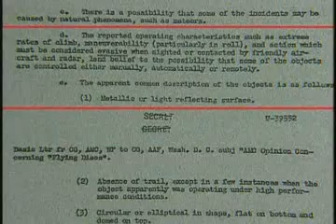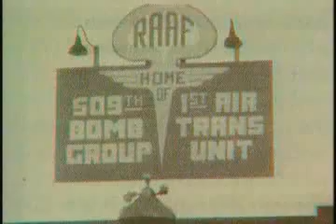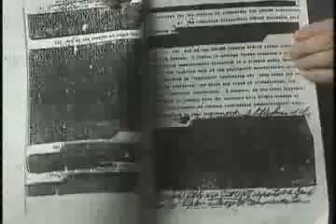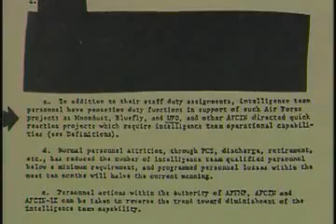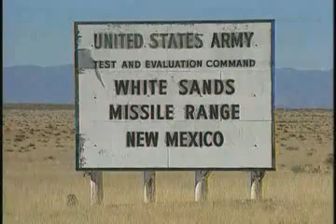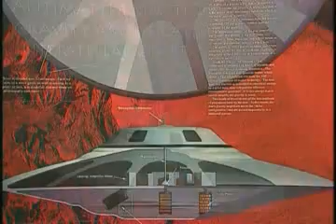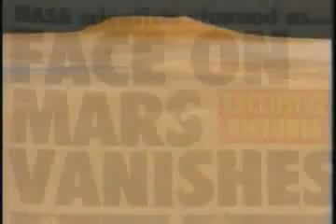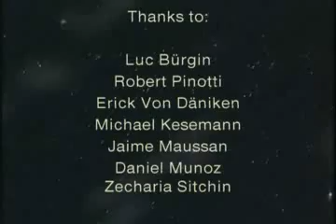The Visitors Part 2 - The Cover Up